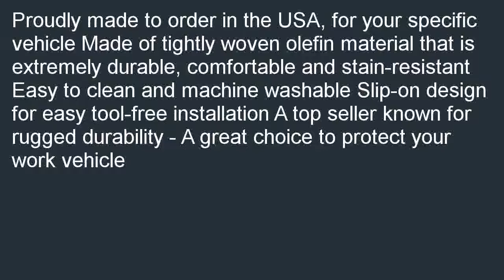Saddleman Custom Made Front Bench Backrest Seat Cover Saddle Blanket Fabric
Great buy  B000KE07WC/? Saddleman Custom Made Front Bench / Backrest Seat Cover - Saddle Blanket Fabric (Wine) on sale. We hope you will take advantage for this approach Saddleman Custom Made Front Bench / Backrest Seat Cover - Saddle Blanket Fabric (Wine).